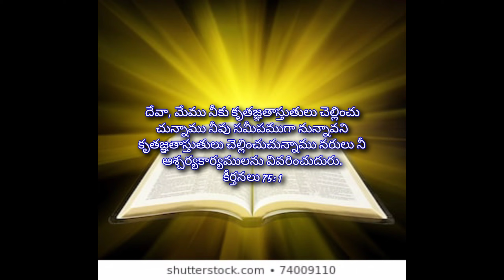ఈరోజు జీవముగల దేవుని వాగ్దానము 18/07/2021